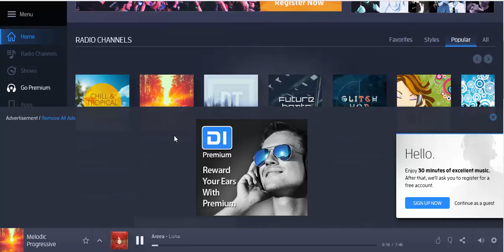ADIO Bank Leumi Digital DIfm Banner 13 12 2015